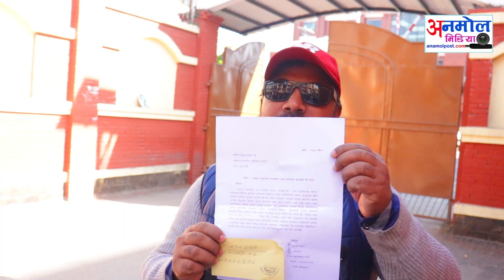गंगा दाहाल र प्रचण्डको राजिना माग्दै अख्तियारमा युवराज सफलको उजुरी । खाँण फेरि खोरमा जाकिने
About this Video : गंगा दाहाल र प्रचण्डको राजिना माग्दै अख्तियारमा युवराज सफलको उजुरी । खाँण फेरि खोरमा जाकिने

Hello !

And Like / Comments / Share to every our Videos. You can see in this channel more types Video Contents.